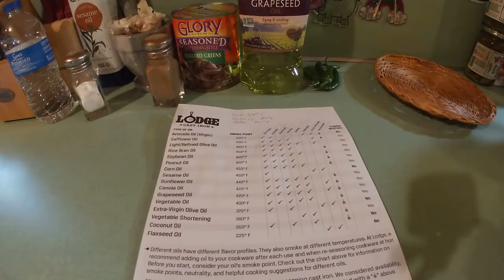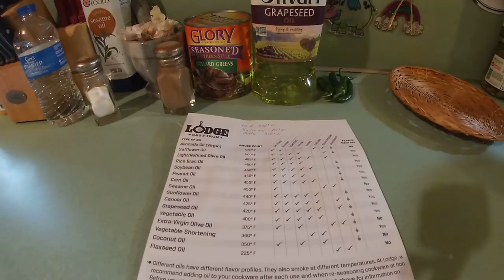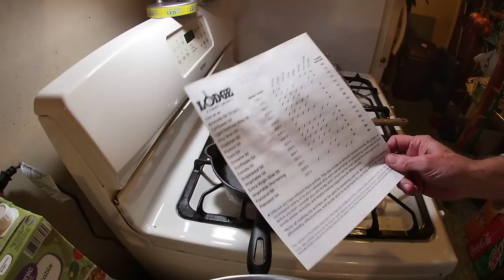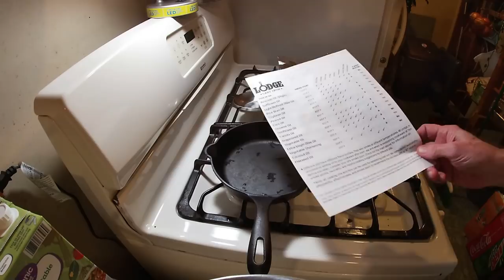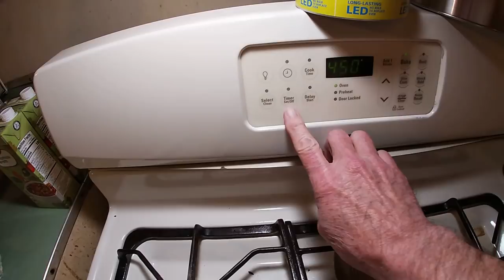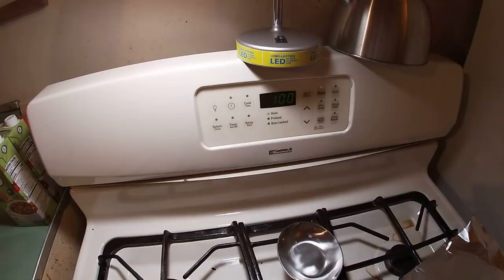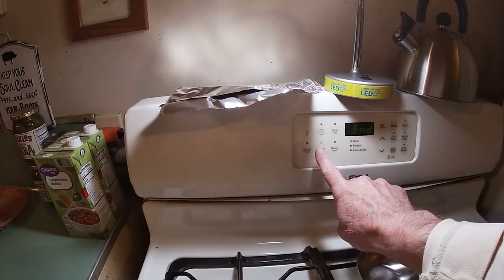Cooking with Cast Iron. Start with A Brand New Skillet. Take the the Time to make a Family Treasure.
Today after over 40 years. I buy a new Cast Iron Skillet. I see how it cooks from the beginning. Then I start the process to make it a Family Treasure and something worth being handed down to the next generation of Cookers in the Family. So come on along with me as I start the journey, cooking and caring for a New Cast Iron Skillet.
I do hope you enjoy the video and learn something from it. Y'all be sure to take care out there, stay safe and God Bless you and your families.
Links to useful and informational sites used in this video.
Victoria 8" Cast Iron Skillet on Amazon